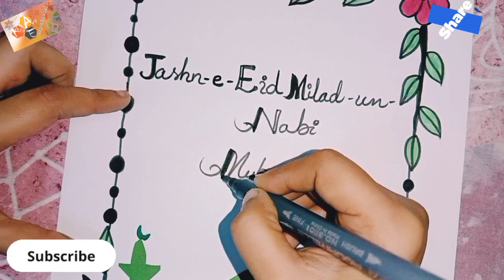Rabi UL Awal softboard decoration Idea